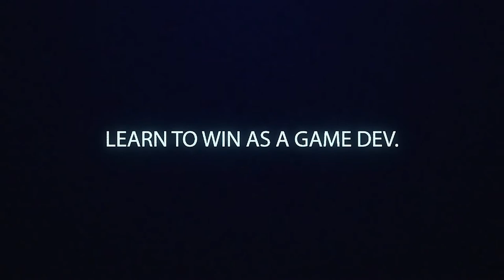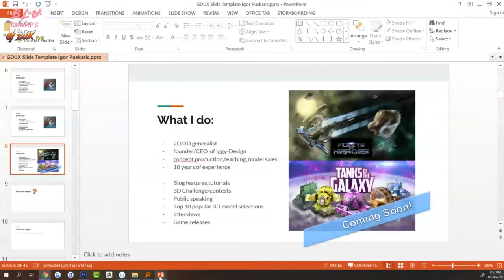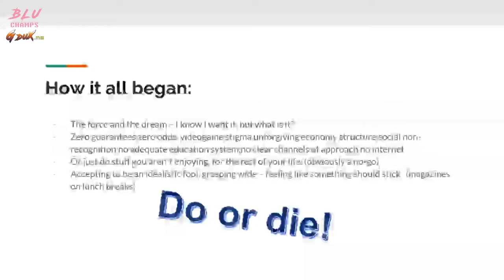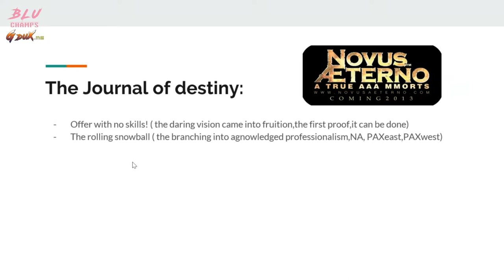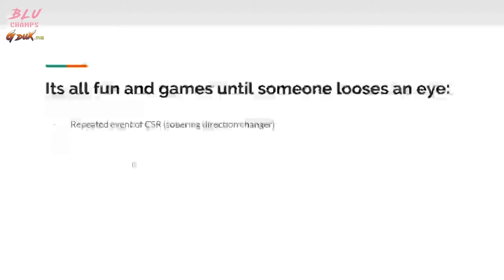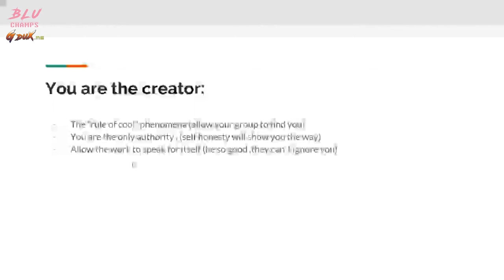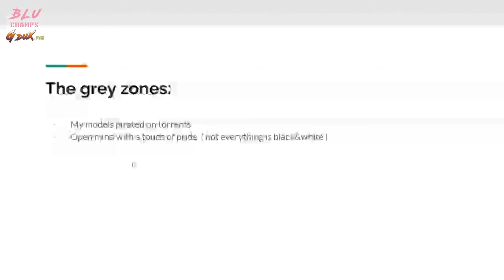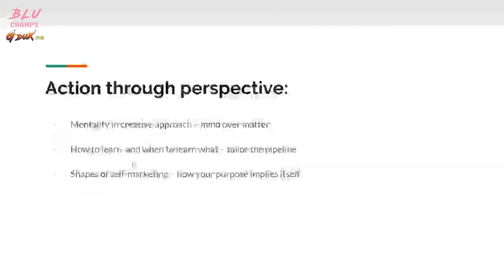Intuitive Practicality with Igor Puskaric | GduX.me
This talk will be a personal and technical roadmap of a game developer in Eastern Europe, where resources and a career in game development is scarce.

5:03 About me
10:46 How it all began
18:24 The journal of destiny
27:22 It's all fun and games until someone loses an eye
33:01 You are the creator
40:29 The grey zones
43:32 Action through perspective
50:57 Q/A Interview

What is GduX.me?
Every 6 months Brandon gather experts from all corners of the industry to regroup and talk about the real issues in the industry.